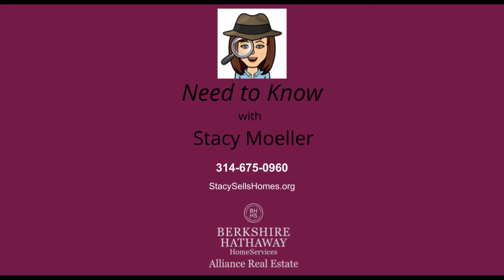Need to Know - Lewis & Clark Boathouse & Museum (Ep. 7)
This is Stacy Moeller reporting on the dog statues commemorating the 250th anniversary of the city of St. Charles.

In this episode, we interview Mimi Jackson, Volunteer for the Lewis & Clark Boathouse & Museum.